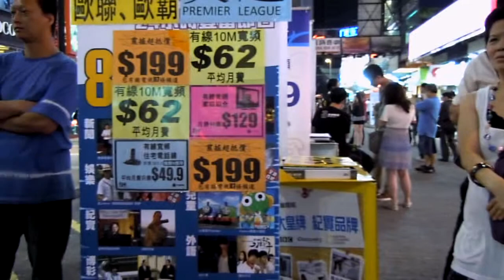Bo - 我祇有期待 June 26, 2011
26 June, 2011 旺角行人專區 子健音樂同學會